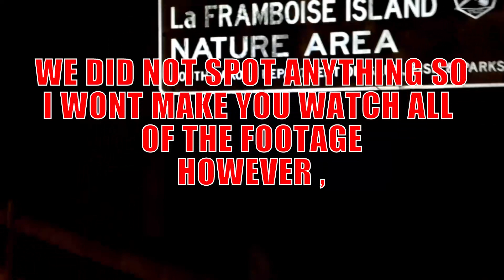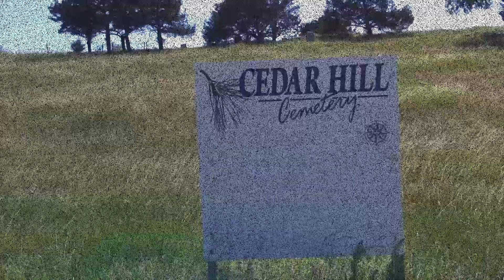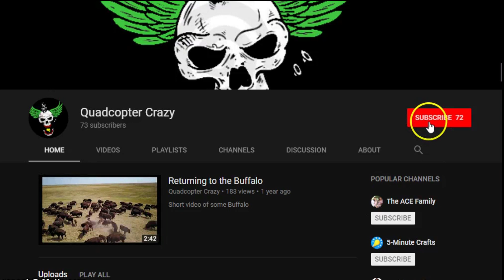GHOST HUNTING IN PIERRE SD (GHOST ON CAMERA)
hello everyone just some quick info, first i can not confirm that this is 100% a ghost i don't know what it is. i would love to hear your ideas. next we filmed at the cedar hill cemetery in Fort Pierre and the La Framboise Island in Pierre the link to Quadcopter Crazy channel is here please check them out

Also i got the music from the creator studio and here is that link